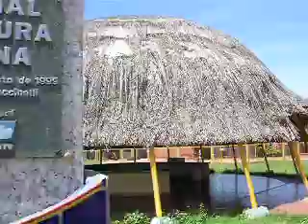CAMPO GRANDE, MATO GROSSO DO SUL / Memorial da Cultura Indígena (2008)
Centro de preservação da cultura indígena em Campo Grande, Mato Grosso do Sul.

O Memorial da Cultura Indígena é um centro cultural brasileiro localizado na cidade de Campo Grande (Mato Grosso do Sul). Situado na Aldeia Indígena Urbana Marçal de Souza, única do Brasil, o memorial foi construído com bambu tratado, coberto com palha de bacuri e possui área total de 340 metros quadrados e no primeiro piso (280 m²) destina-se a exposição e comercialização de artesanato. No mezanino é reservado para oficina de artesanato e depósito de materiais.

FONTE: WIKEPEDIA